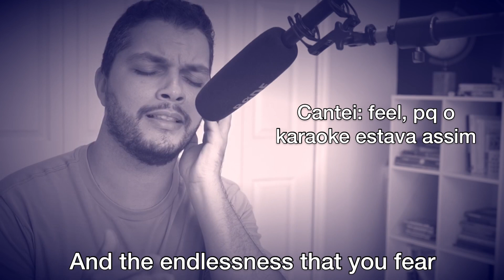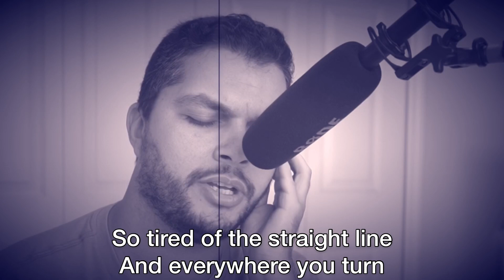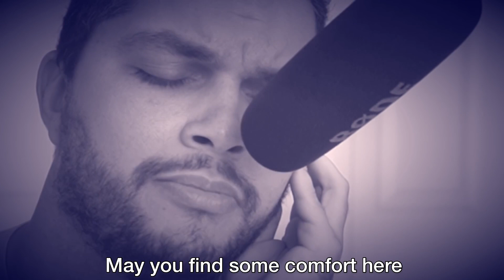INGLÊS COM MÚSICA - ANGEL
O mais importante nessa aula é entender o que eu pronunciei, esqueça a afinação e foque na sua fluência .